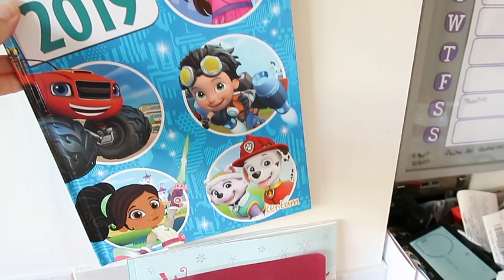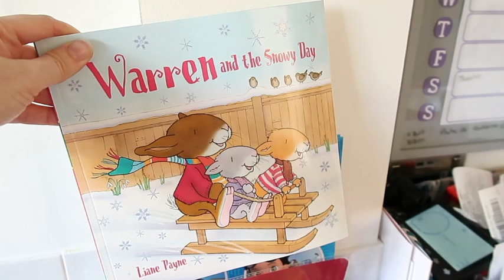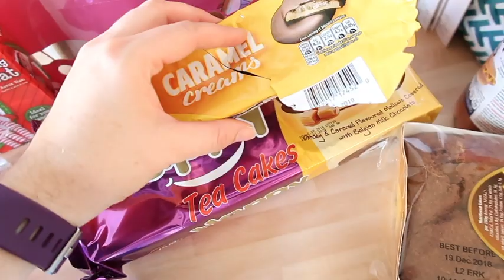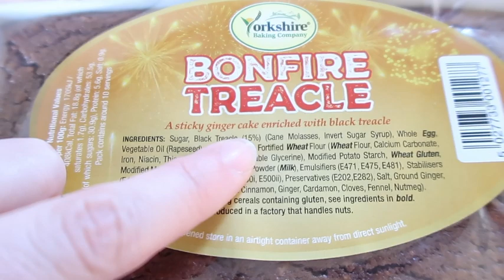DIY Rice Water Rinse & Fireworks Fun | Home Family Life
Vlog: 2nd - 3rd November. Dealing with a difficult toddler, making DIY rice water rinse and enjoying fireworks ahead of Bonfire Night.